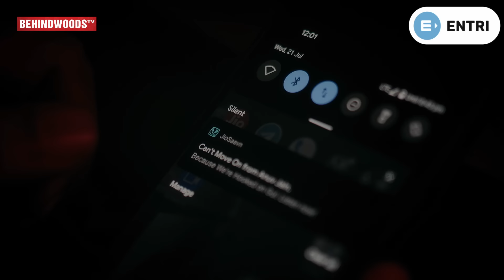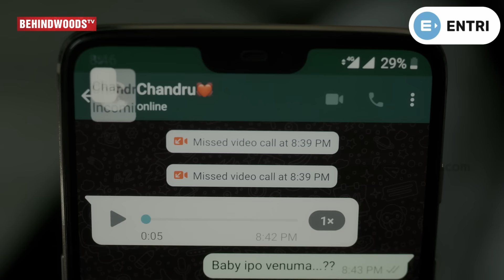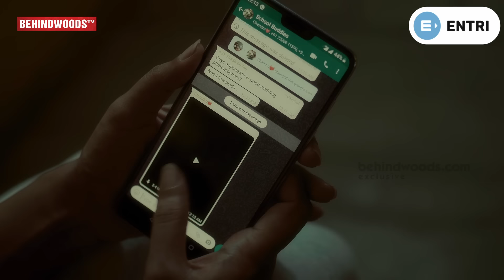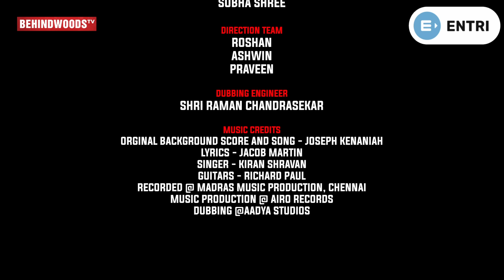Freedom To Breathe - Emotional Thriller Short Film | Uma Riyaz, Ananya Mani, Giridharan Moorthy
Freedom to breathe is an emotional thriller. It's a tale of Preethi who is into unforeseen situations because of her past mistakes, which haunts her and doesn't let her live in peace. Did she ever get over this? Is her life beyond redemption? Let's find out

                    VAISHAL BHASKARAN
DOP - SANJAY SOORIYA
EDIT – GIRIDHARANMOORTHY / SANJAY SOORIYA
ART DIRECTOR- KARTHIK ANNAMALAI
SOUND DESIGNER - KEWYN FREDERICK
SOUND ENGINEER - Shri Raman Chandrasekar
DI - GIRINATHAN
EXICUTIVE PRODUCER -  A.S SEKAR / SUBHASHREE
DIRECTION TEAM  - ROSHAN
       ASHWIN

Guitars - Richard Paul
Recorded @ Madras Music Production, Chennai
Music production @ Airo Records